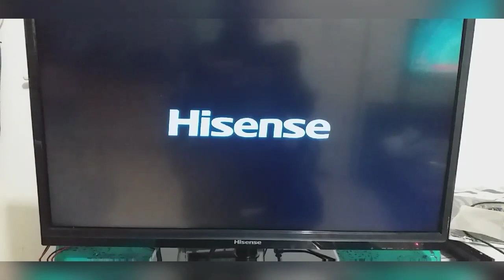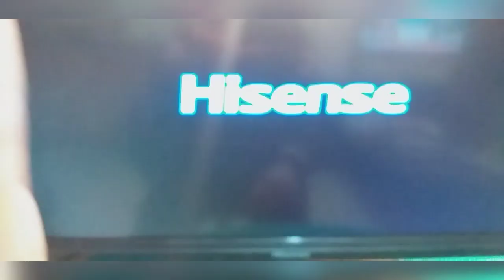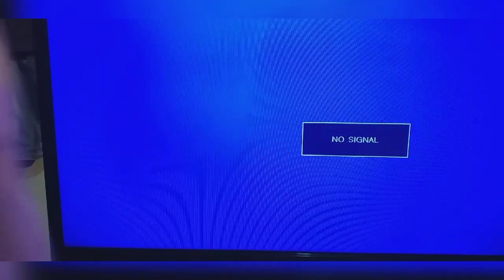Hisense LED tv only 2 Seconds Logo Appear Automatically On/OF Salutation Urdu/Hindi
Zainalitv $HisenseLed